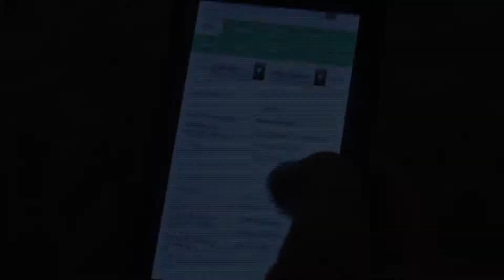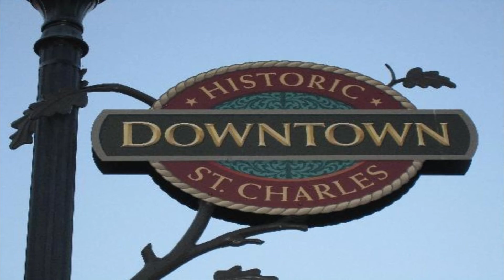College Crap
Local St. Louis college students have created a website designed specifically for college students.